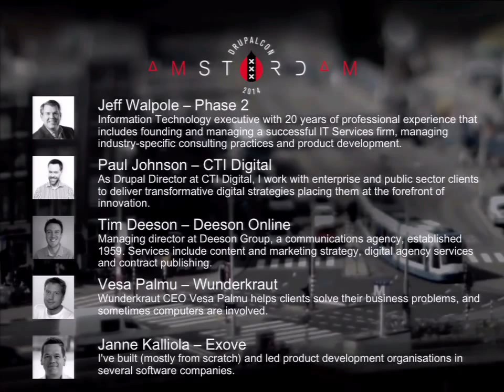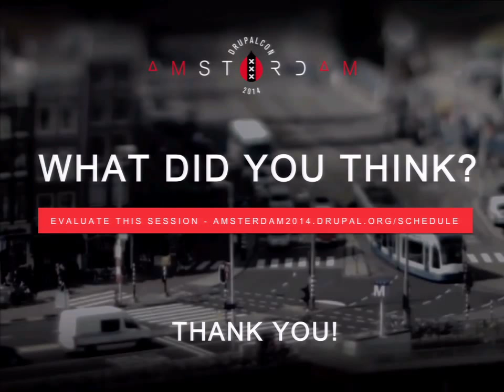DrupalCon Amsterdam 2014: Life in the Fast Lane - Achieving Sustainable Growth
Speakers: pdjohnsonjwalpoleweskutimdeesonjannekalliola
Help make this panel conversation relevant to you

Please contribute your question(s) for the panelists using our web form.

Do you run a Drupal business? Have you ever suffered growing pains as you scale to meet with demand? Ever wished you could be a fly on the wall at a thriving larger agency? If so this session is just the thing for you!

Join business leaders from 4 of the world's most accomplished Drupal businesses, lifting the hood on their organisations, revealing their winning formulae. Each panellist will be quizzed as to how they have primed their business to achieve sustainable growth, how they have triumphed in highly competitive markets.

Operating across multiple continents in various sectors you can be assured this panel conversation, chaired by Janne Kalliola, will provide relevant and valuable takeaways. With such diverse backgrounds, expect healthy debate and contrasting thought provoking opinions.

With the fast approaching release of Drupal 8 there’s never been a better time to prepare your business for a new golden age.

Chair person: Janne Kalliola - Exove

Panelists

Vesa Palmu - Wunderkraut
Tim Deeson - Deeson Online
Paul Johnson - CTI Digital
Jeff Walpole - Phase2
Key topics will include:

How do you differentiate your business in the market?
Are you sure you WANT to grow a large organisation?
To service larger clients what specialisms have you needed to deliver in house?
How does your business plan to sustain growth? i.e VC, Acquisition, JV
What is the most challenging aspect of delivering larger projects?
How do you mitigate risk?
What is the biggest challenge your business foresees?
How should large Drupal shops contribute to the sustainability of the project?
Business Track BoF: Growing Drupal Businesses: A follow up discussion to this and Leaping the Hurdles to Growing your Drupal agency has been scheduled on Tuesday from 15:45-16:45 in G111 · Adyax.